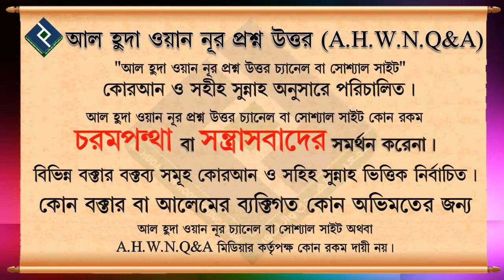কাফের দেশে ভ্রমণ করা যাবে কি ᴴᴰ┇শায়খ আব্দুল্লাহ আল বাকী